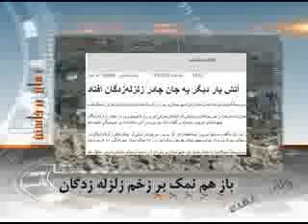باز هم نمک بر زخم زلزله‌زدگان